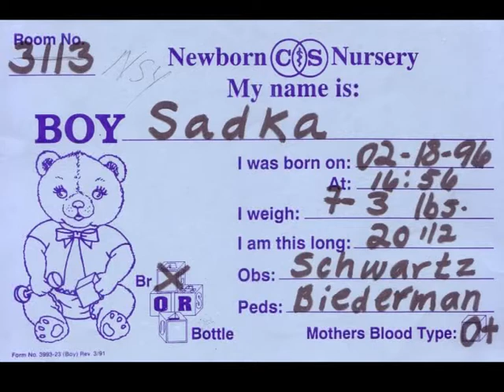Yaniv Sadka's Bar Mitzvah slideshow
slideshow made for Yaniv's bar mitzvah